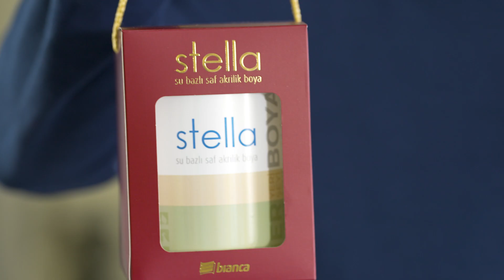Bianca Stella "Her yeri boya, Her şeyi boya"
Bianca yeniden Artidude Media dedi. Sizde tüm görsel ihtiyaçlarınız için bizimle iletişime geçebilirsiniz.

Bianca'nın yeni üretimi Stella eşsiz formülü ve parfümlü yapısı ile evinizde ve bahçenizdeki tüm yüzeylerde harikalar yaratır. Astar ya da vernik istemez. Metal, ahşap, cam, seramik, aliminyum ve aklınıza gelebilecek tüm yüzeylerde 2024 renk seçeneği ile...